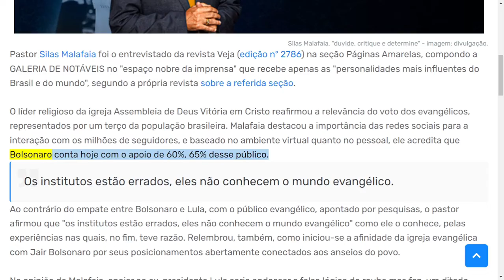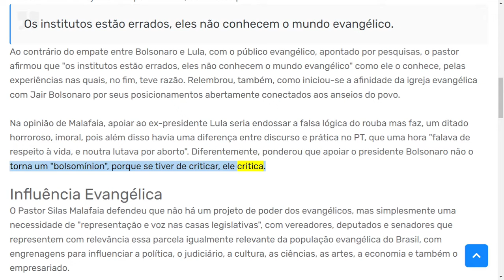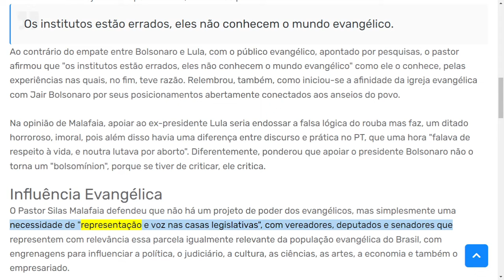Silas Malafaia: as pesquisas erram sobre o voto dos evangélicos e empate de Lula com Bolsonaro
O pastor reafirmou a relevância do voto dos evangélicos, representados por um terço da população brasileira. Defendeu a necessidade de "representação e voz nas casas legislativas", com vereadores, deputados e senadores que representem com relevância essa parcela, igualmente relevante, da população evangélica do Brasil. Destacou que os evangélicos brasileiros não se restringem à pauta religiosa, mas se mobilizam e interagem com todos os assuntos, inclusive na política.